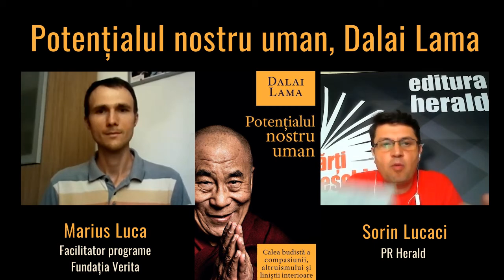Potențialul nostru uman, Dalai Lama | Marius Luca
Astăzi discutăm despre volumul „Potențialul nostru uman - Calea budistă a compasiunii, altruismului și liniștii interioare" de Dalai Lama cu Marius Luca (facilitator programe Fundatia Verita) și Sorin Lucaci (PR Herald).

Discursul susținut de Sanctitatea Sa Dalai Lama în campusul Universității Harvard a devenit, prin muncă editorială realizată de Jefrey Hopkins, un manual de învățături prin care putem să dezvoltăm într-un stil personal, bazat pe fundamente budiste, calea către propria noastră umanitate, către altruism și înțelepciunea de a trăi viața cu bunătate și candoare față de noi înșine și de toate ființele sensibile, de lumea în care trăim.

Grație prelegerilor și sesiunilor de intrabări și răspunsuri redate exact așa cum au avut loc, cititorul are senzația, parcurgând cartea, că se află în aceeași sală cu S. S. Dalai Lama și chiar asistă la un retreat în care învață atât din punct de vedere teoretic, cât și practic cum să abordeze în propria viață teme precum: cultivarea generozității și a compasiunii pentru toate ființele, natura Adevărului ultim despre existența umană, gestionarea furiei, valorizarea dușmanilor, psihologia existenței ciclice, tehnici de meditație, practici pentru sădirea înțelepciunii, toleranței și răbdării, ce sunt conștiința și karma etc.